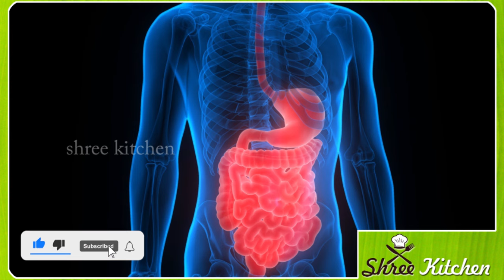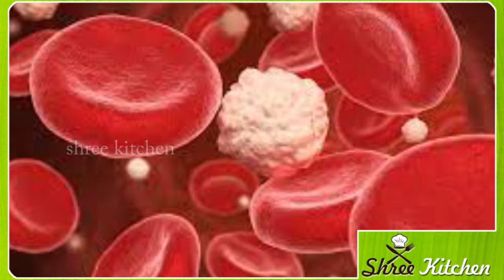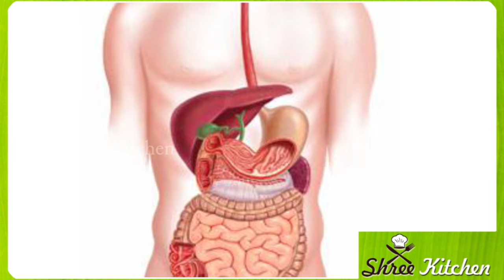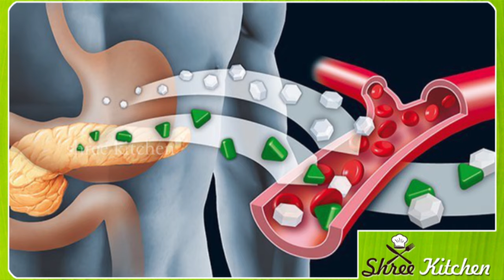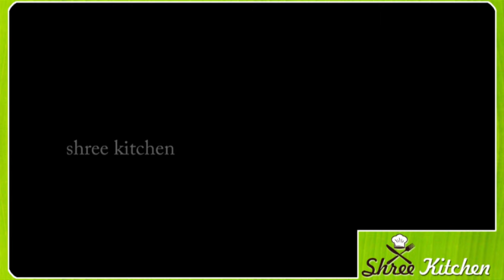ತೊಂಡೆಕಾಯಿ ಮತ್ತು ಬೆಂಡೆಕಾಯಿ ಮಧುಮೇಹಕ್ಕೆ ಎಂಥ ಔಷಧಿ ಗೊತ್ತೆ?Kannada health tips#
true lines
best lines
health care